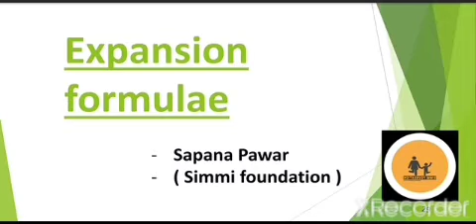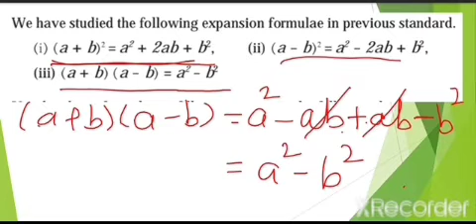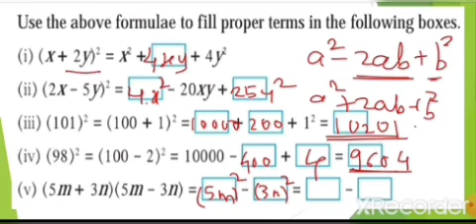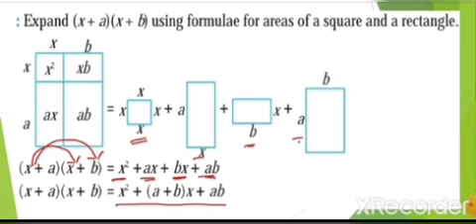Class 8 mathematics, expansion formula